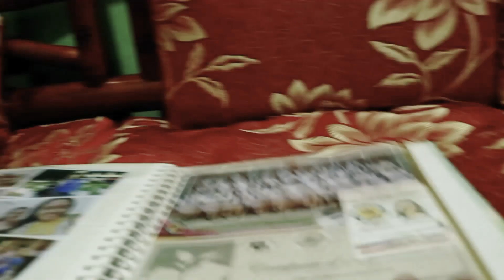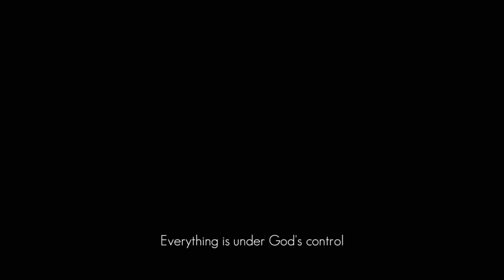ANONG GINAGAWA MO HABANG QUARANTINE? | For Fun Vid #1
ANONG GINAGAWA MO HABANG QUARANTINE?

Ang video po ay katuwaan lamang at walang nais na iparating. Madalas ko po talaga 'tong ginagawa kapag nabobored na ako sa bahay 😁

Mag-ingat po tayong lahat lalo na't pandemic ang Covid-19. Keep safe everyone and stay healthy. Also, don't forget to pray.

Credits po sa mga music at effects na ginamit ko 💚